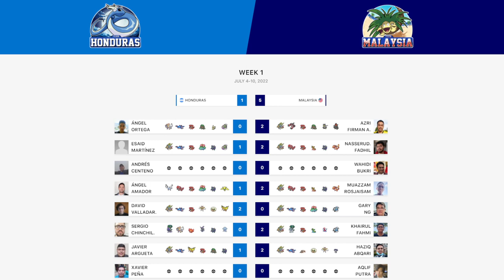Aqlif Putra 🇲🇾 vs Xavier Peña 🇭🇳 - Qualifiers - World Cup of Pokémon VGC 2022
Watch Aqlif Putra (Malaysia) battle Xavier Peña (Honduras) on the Qualifier Stage of 2022 World Cup of Pokémon VGC, brought to you by Victory Road and sponsored by Elgato, GGToor and Metafy!